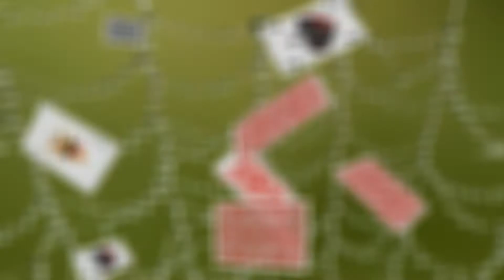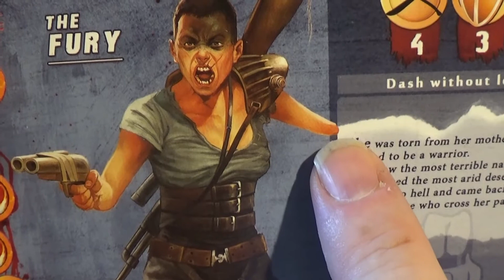Unboxing 181 Pandemonium Part 2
And here we have another unboxing video and this one is the delivery of a Kickstarter campaign I backed for Pandemonium from Game Forger.

Plus if you donate, you will be credited as a Producer of The Spydahs Web. Thank you